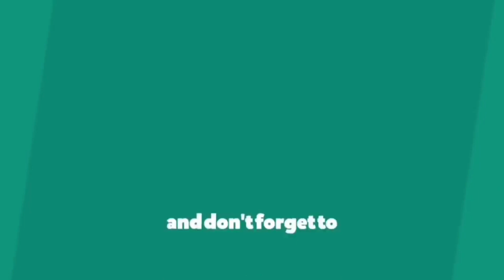KAINAN NA,TAPOS NA RAMADAN(HAPPY EID)||Merico Vlog